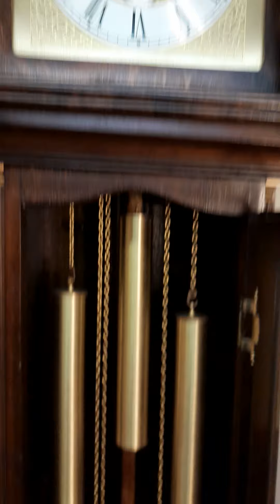Thomas byrne floor clock with triple chime.